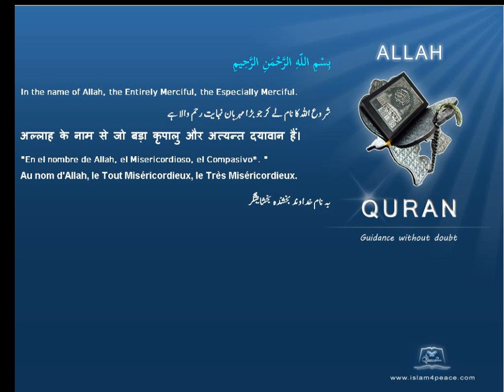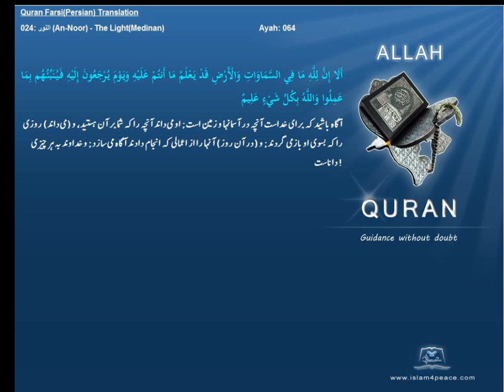Quran Farsi Persian Translation 024 النور An Noor The LightMedinanIslam4peace com